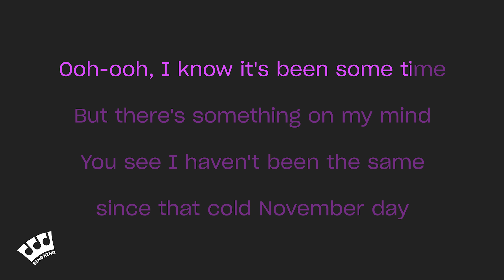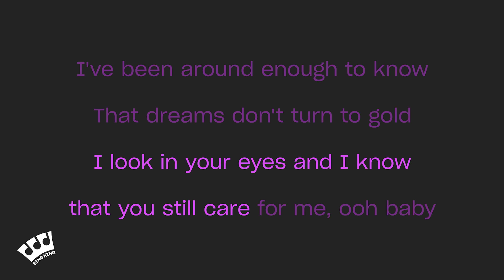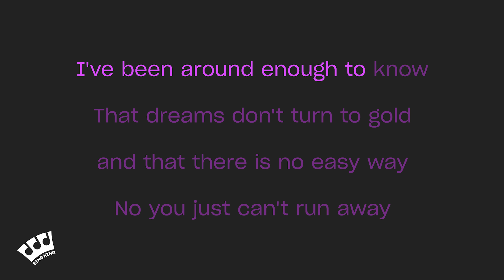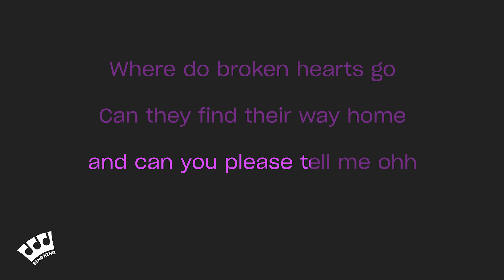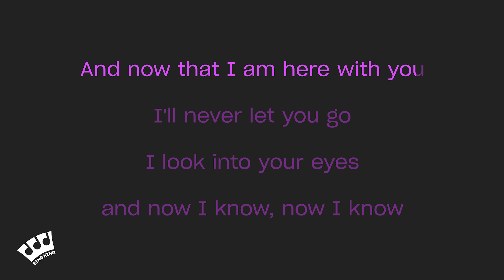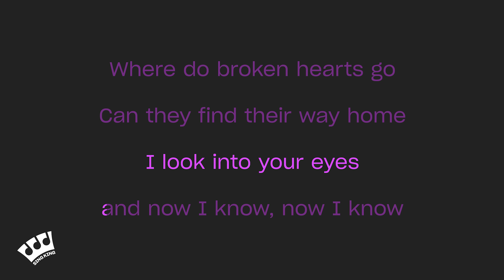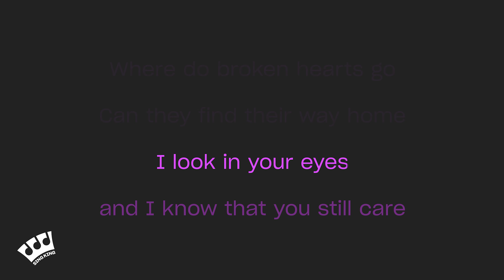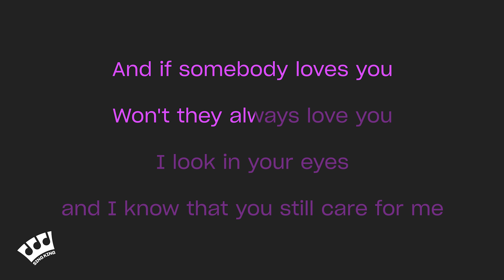Whitney Houston - Where Do Broken Hearts Go (Karaoke Version)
Karaoke sing along of “Where Do Broken Hearts Go” by Whitney Houston from Sing King Karaoke